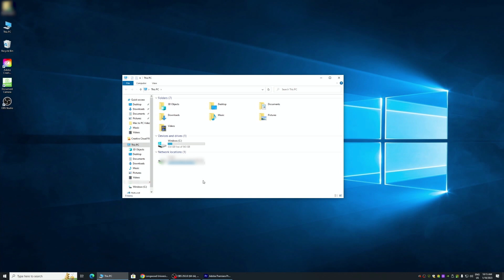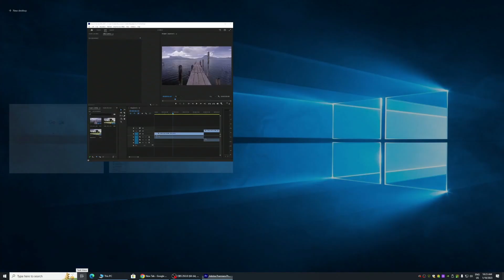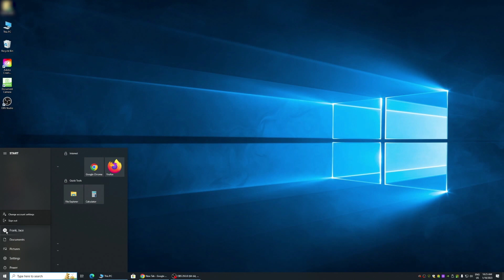Longwood COMM Mac to PC Transition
Intimidated by the Great COMM Mac to PC Migration of 2023? No worries! Take a look at some helpful tips to ease your mind.